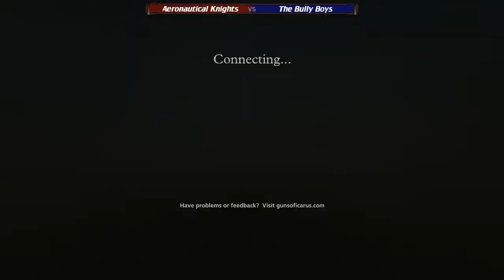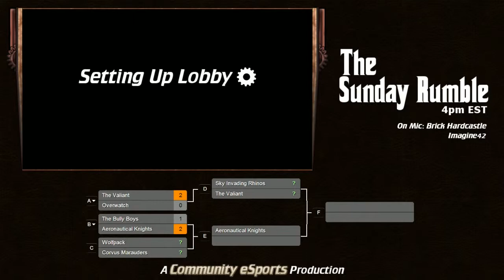The Sunday Rumble #5 - Aeronautical Knights vs The Bully Boys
Casting:
Brick Hardcastle
Imagine42